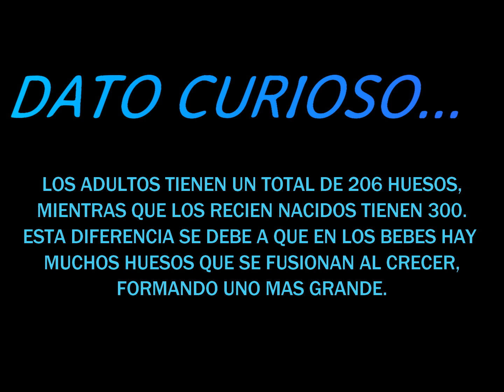Tipos de alumnos | Leao Oliveira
Buenas a todos, Espero que les guste. Quiero recordarles que estaré subiendo vídeos los martes y viernes.